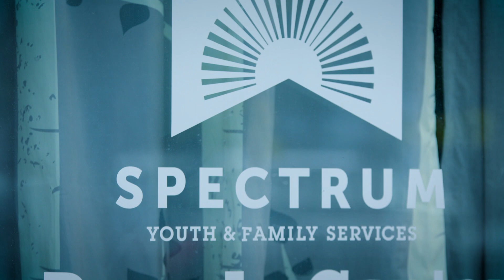Noriko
"It is OK to be sad, it is OK to be hurt.

I came to Spectrum from my foster mom. I had been living with her for about a year.

At first I thought, reading through Spectrum’s blurb of what it is, that it was too good to be true. And it turns out it was just one of those things where it was really true.”

Spectrum’s been helpful in knowing that I have the supports when I need them and that I’m never really alone. I always have staff to help me through whatever it is that I’m going through—even if I just want to talk to somebody, they’re there.

It is tough, but if you’re just like, ‘hey, I’m going to try my best,’ even if I don’t have control over the situation – just doing those little, tiny things that make me happy or things that make me feel safe.

I just keep telling myself, ‘you can do this, you’ve got the strength.’”